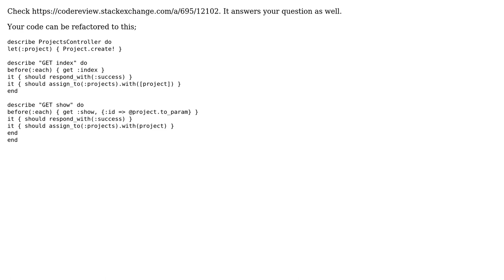Code Review: Tidying scaffolded Rails controller spec with subject/let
With thanks & praise to God, and with thanks to the many people who have made this project possible! | Content (except music & images) licensed under CC BY-SA | Music | Images & others | With thanks to user Phrancis user Jak Charlton user Can Hanhan and the Stack Exchange Network Trademarks are property of their respective owners. You are responsible for your own actions.